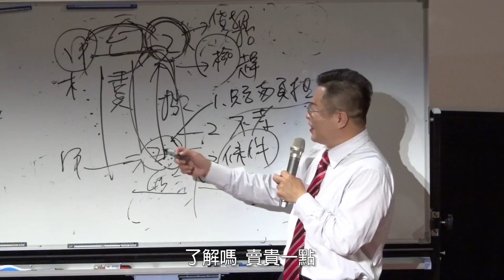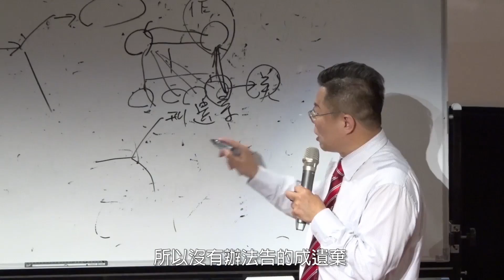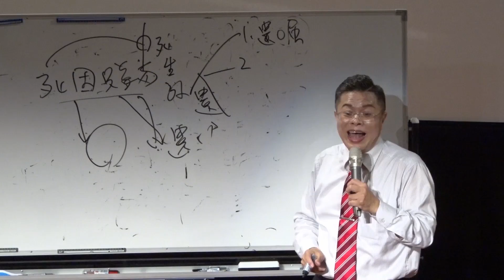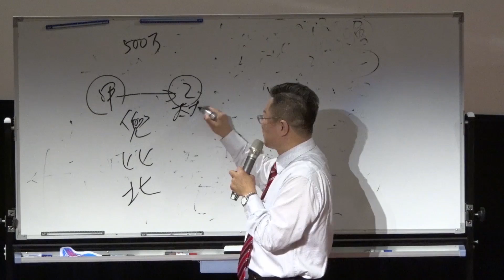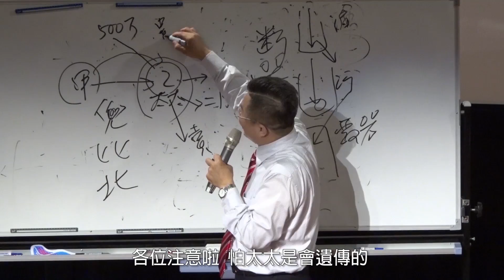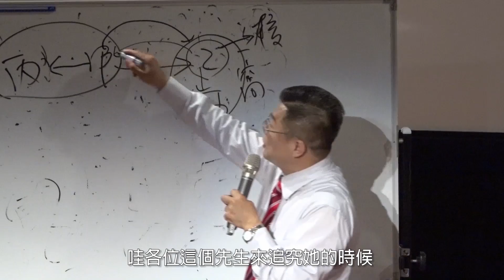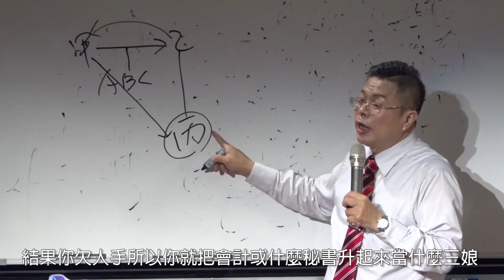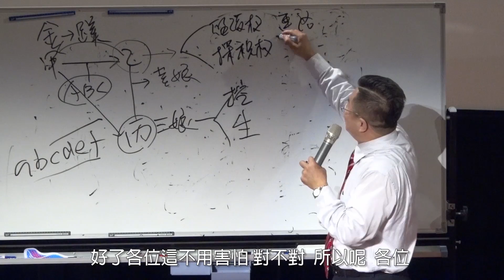【法丞律師事務所─陳樹村律師】城市講堂：美麗人生─如何避開法律風險(中集)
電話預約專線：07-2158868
地址：高雄市前金區中正四路211號9樓之5